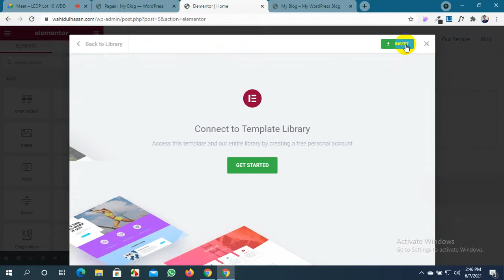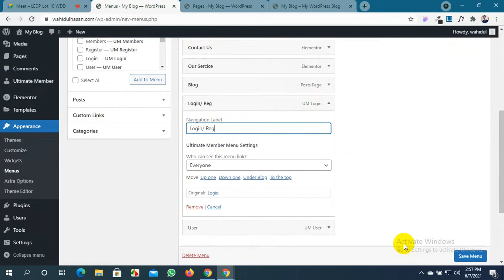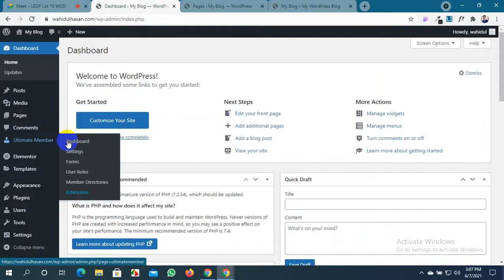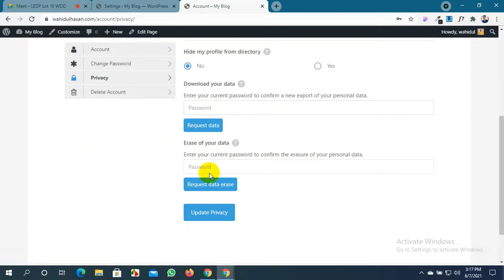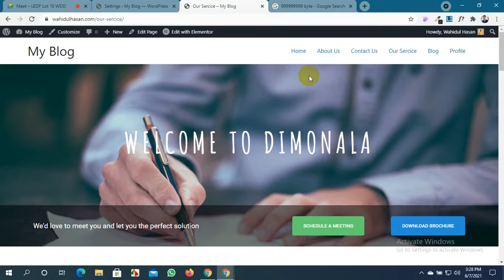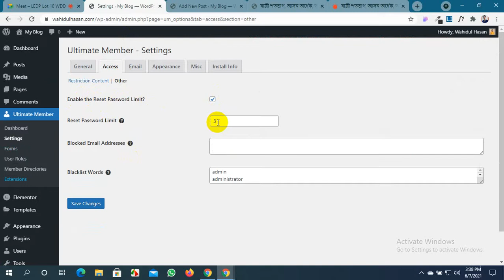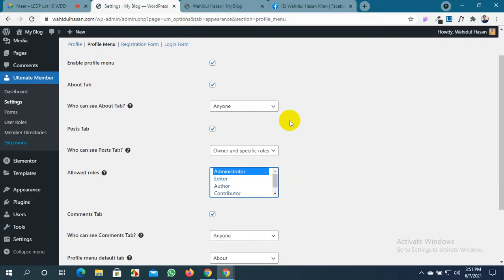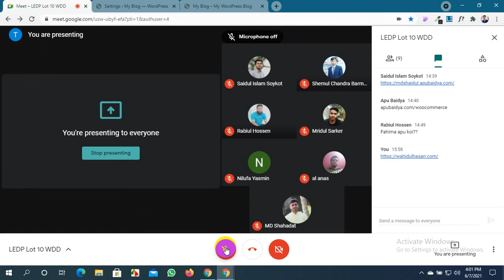Ultimate Member part-01 Daudkandi 02